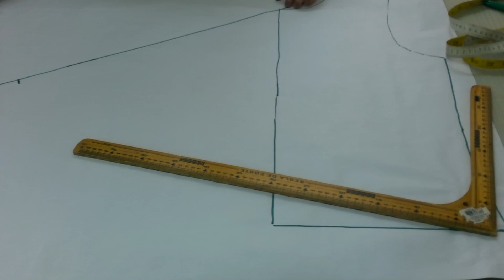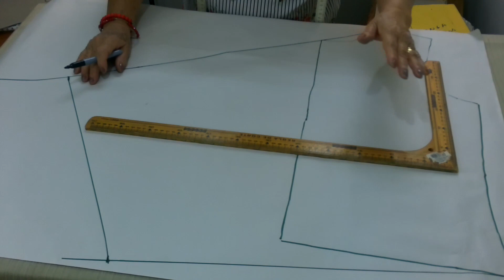DIY :: SUÉTER IRREGULAR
Aprende a realizar esta fácil prenda para ti, con muy poca costura podrás realizar este modelo que esta de moda, un maravilloso sueter irrregular.